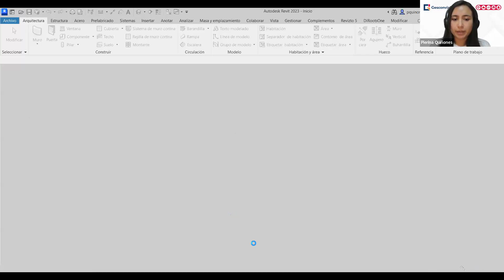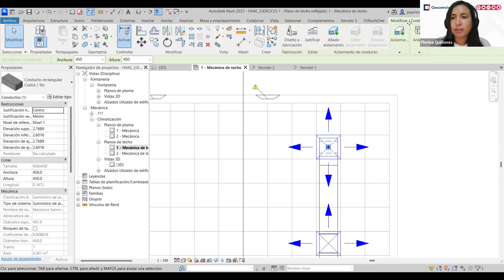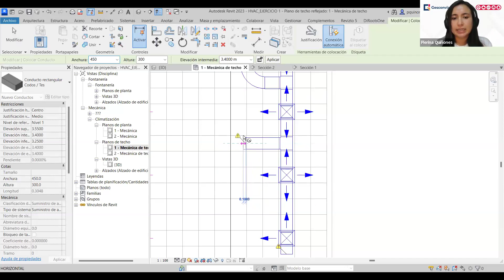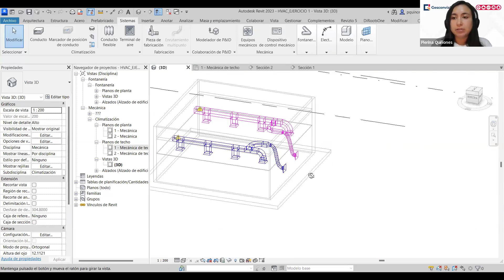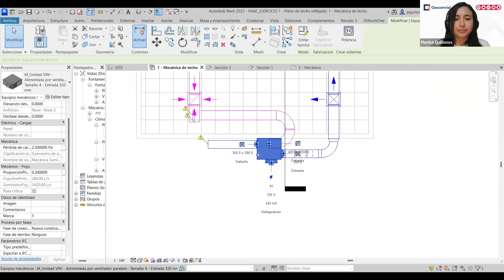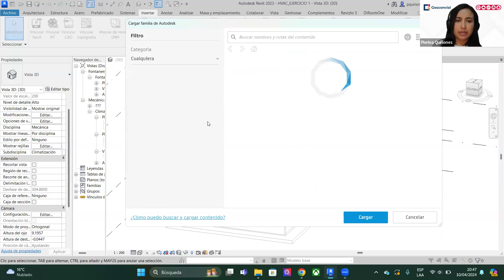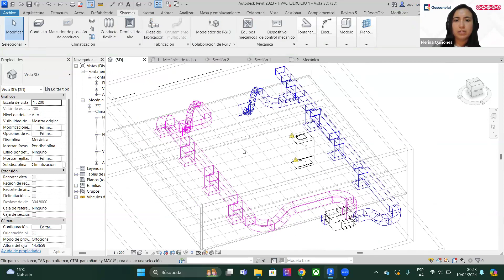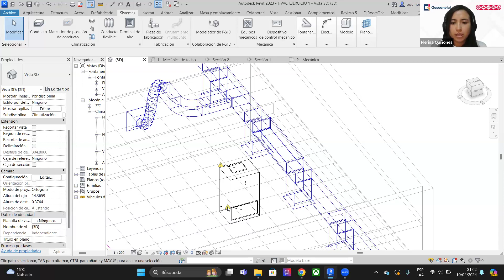Webinar: Modelado de Ductos y Rejillas en HVAC